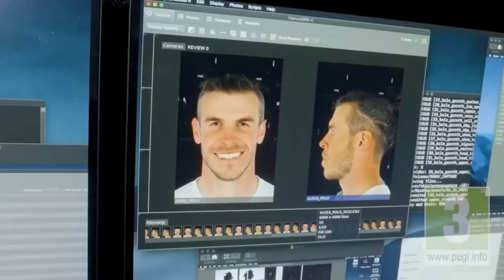MY LEAGUE - CROSSPLAY E PALMEIRAS NO EFOOTBALL2024!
O Palmeiras deve voltar no efootball2024, tem o modo myleague e crossplay sera que vem?